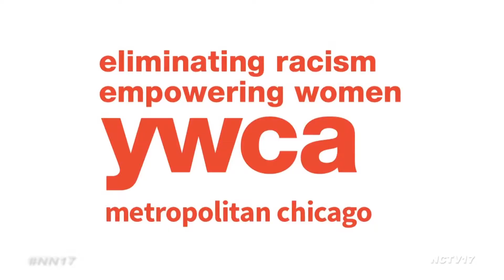Project HELP Joins the YWCA Metropolitan Chicago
Project HELP, which provides parent mentoring and child abuse prevention, will now be a part of the YWCA Metropolitan Chicago.

This collaboration will allow the two groups to work together, and give Project HELP the chance to increase their impact by serving more families in DuPage and in the Chicagoland area. The new venture also widens the YWCA’s platform in the western suburbs.

Project help will now be a program offering of the YWCA, but will still be based out of Naperville.

Project HELP was originally founded by the Exchange Club of Naperville in 1992.